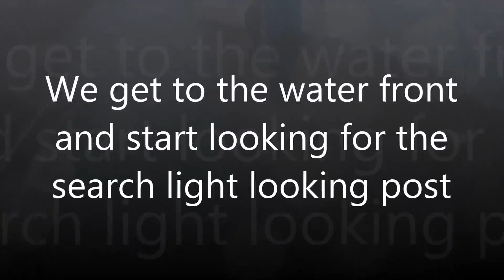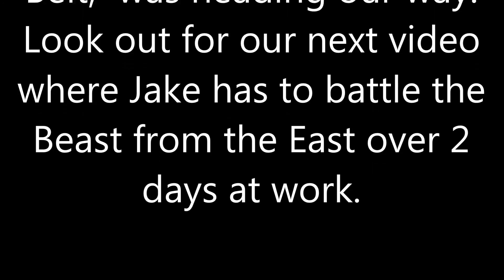Greenock Tunnel Scouting trip 2018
in this video we show you a little bit of planning and a scouting trip for a future video and try to find a old search light post . look out for the teaser at the end of the video .